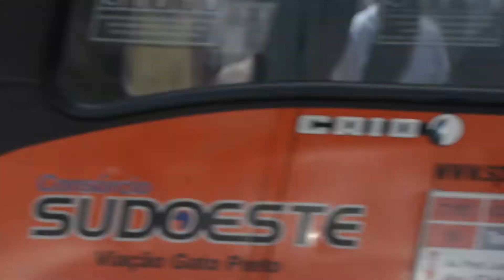Loop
Estamos vivendo nossas próprias vontades ou somos apenas parte de algo muito maior e distante de nós? Somos responsáveis pelas nossas decisões ou vivemos num eterno mito de desejos e sonhos? É essa a realidade atual ou alguma que ainda vamos conhecer? Será aquela a qual já vivemos e estamos vivendo novamente? Para onde estamos indo e quem somos nós, afinal?

Loop é um curta experimental de Ingrid Mabelle a.k.a Mabelle Collage lançado em 2020.

Roteiro Ingrid Mabelle
Imagens: Fernando Zamora
SFX e Finalização Ingrid Mabelle
Direção Ingrid Mabelle